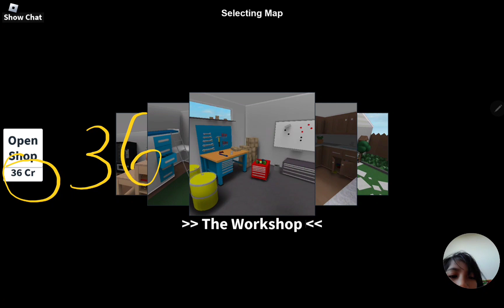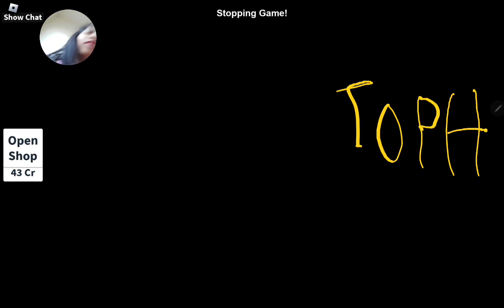most popular roblox game